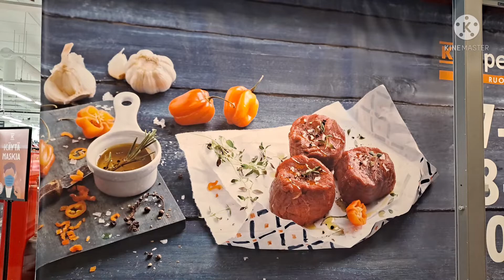Let's eat guys please enjoy the video while tulo laway..😋🤗